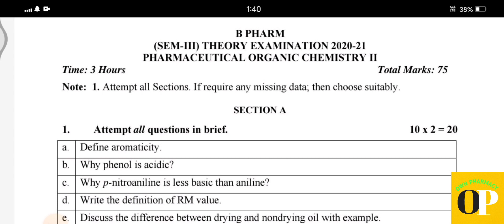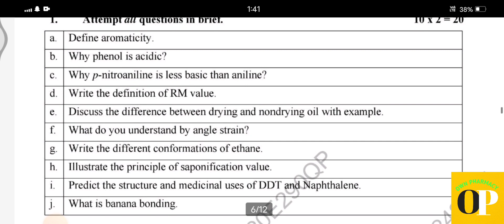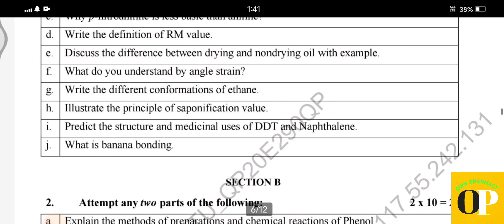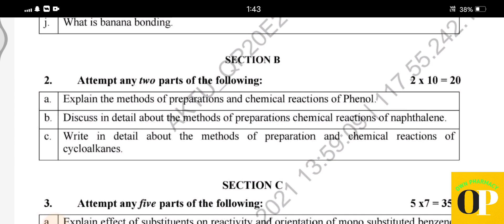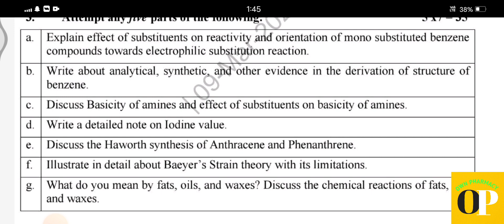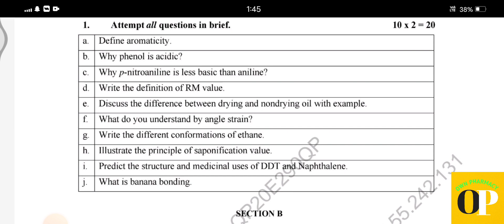pharmaceutical organic chemistry II important ques and previous year paper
hlo guys

        In this video I discussed about previous year ques paper and some important questions of pharmaceutical organic chemistry II

pharmaceutical organic chemistry II imp ques
pharmaceutical organic chemistry II
previous year ques paper of pharmaceutical organic chemistry II
organic chemistry 3rd sem important questions important questions of pharmaceutical organic chemistry 2